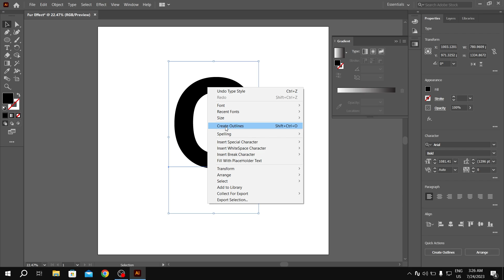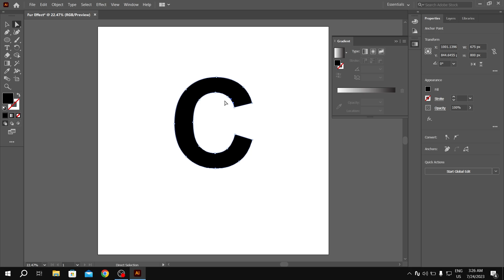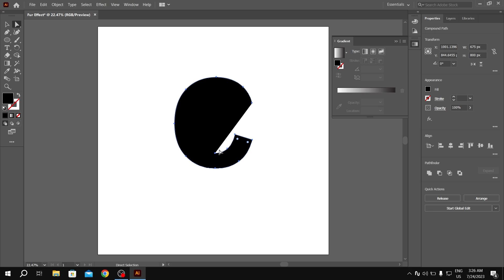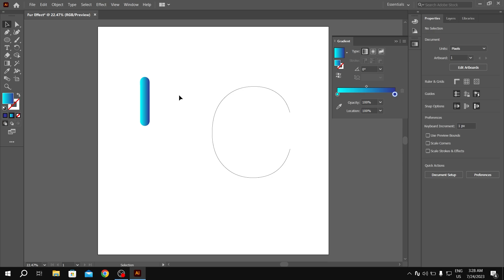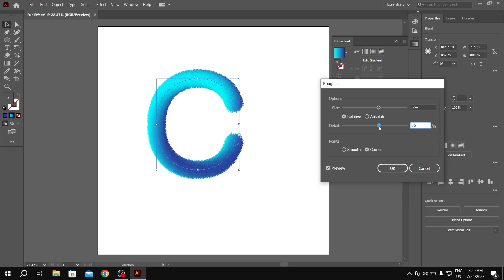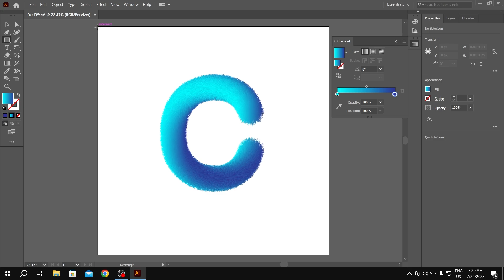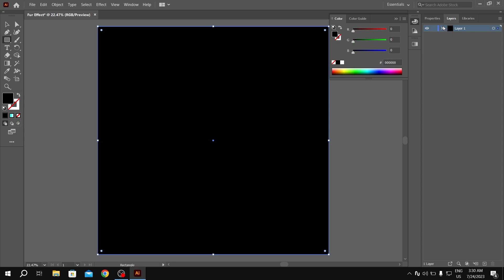3D Furry Effect Latter Design in Adobe Illustrator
Welcome to Puzzle Graphic,
In this video, you will learn how to create realistic 3d furry letters in Illustrator using the blend tool and one another tool for the final touch.
Here I made the letter 'C' as in Devil but you can come up with anything you like. try various colors. but Just remember, USE THE COLORS WISELY. Subtle gradients will do the charm.
Keep the backdrop simple as the infinite backdrops in use to be in photography. It is just for presentation, you should think creatively if it requires. 🤩